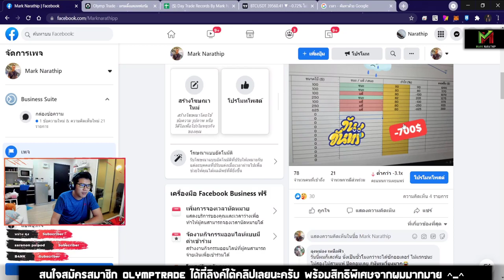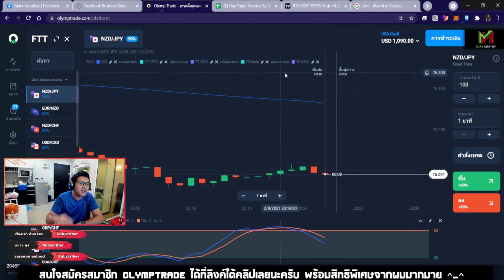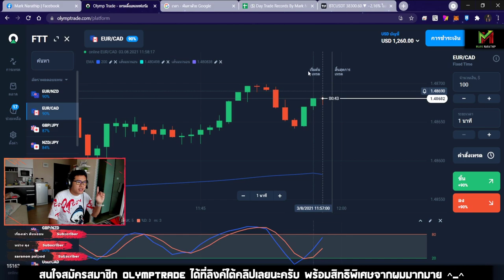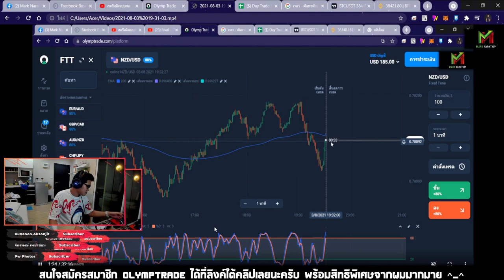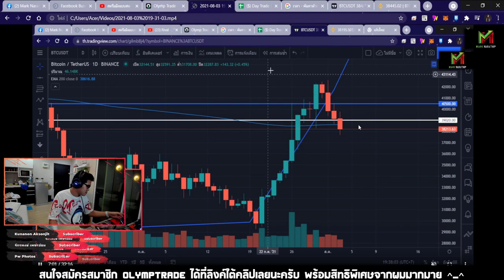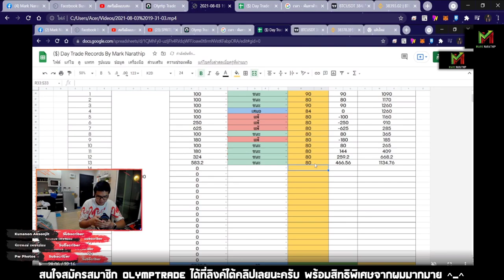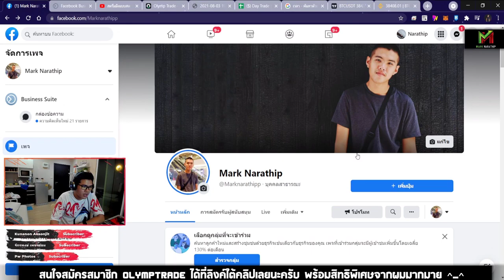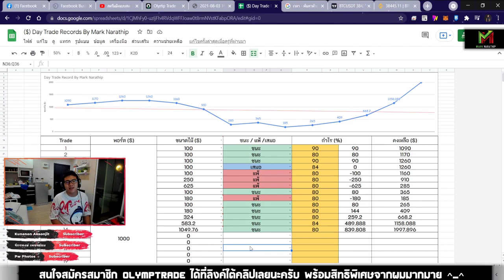Day Trade 23 ชั่วโมง! ทำกำไร 900$+ 😍😍😍